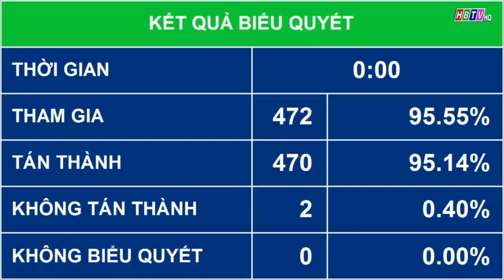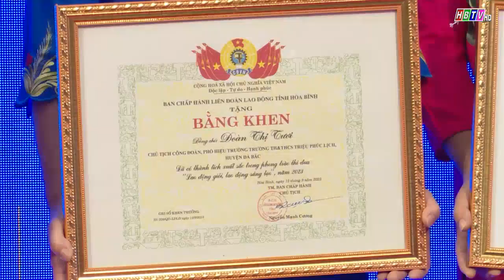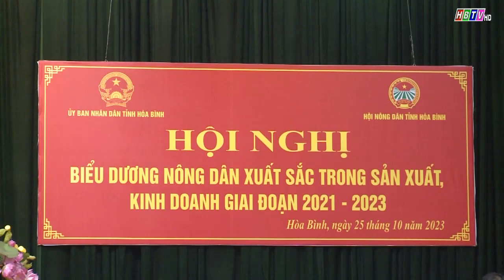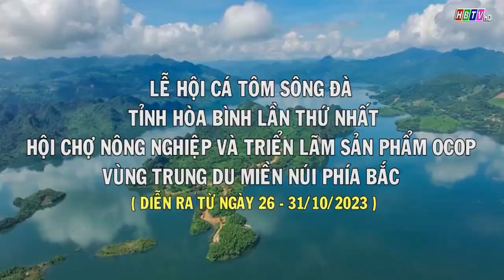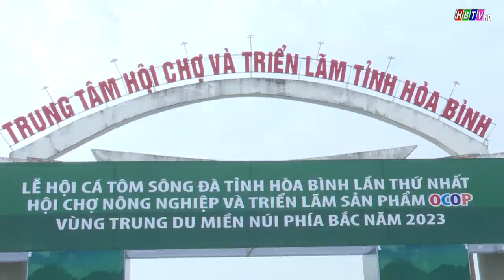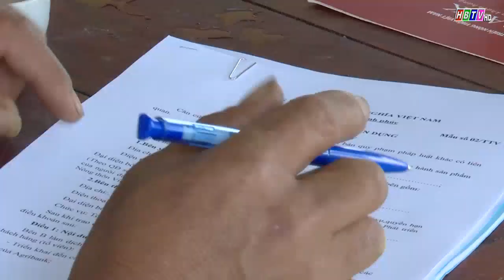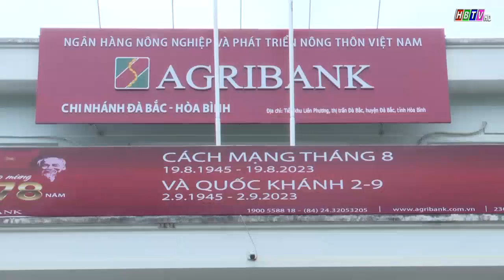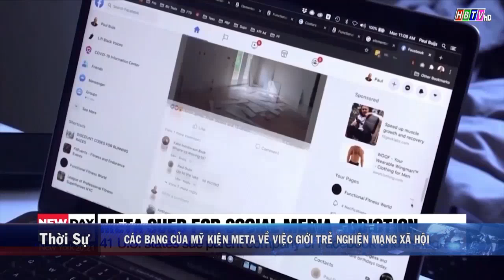Thời sự Hòa Bình tối 25/10/2023